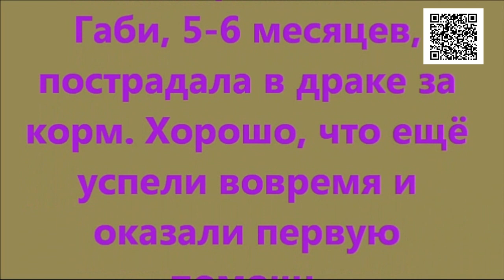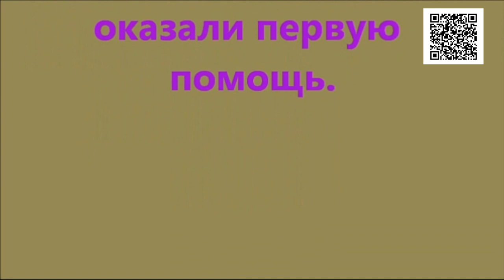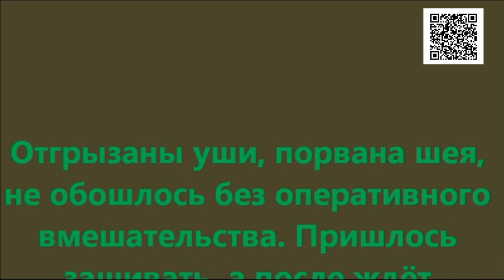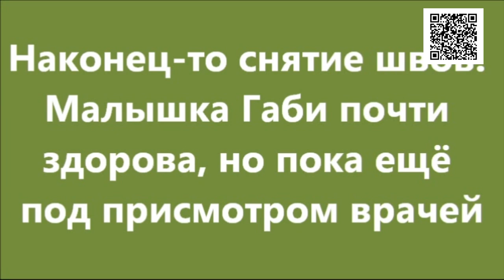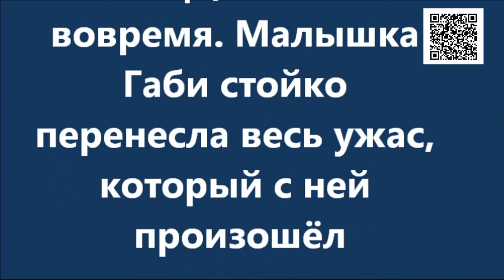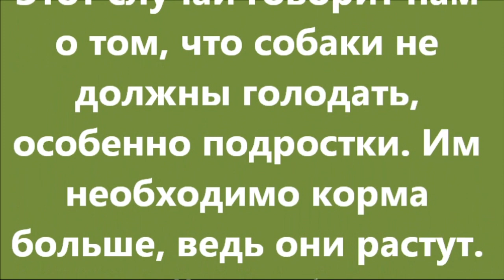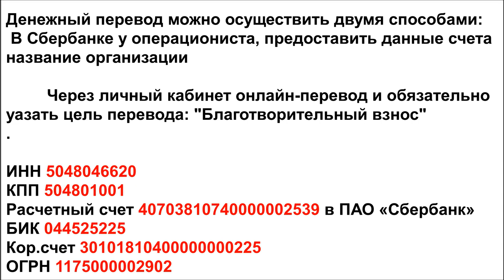Драка за корм fight for food